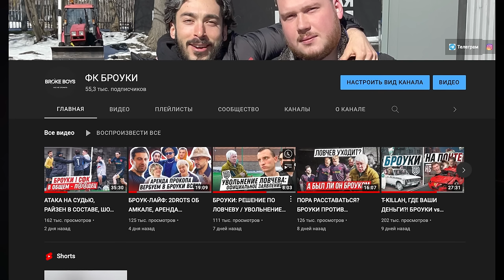ГЕРМАН: АМКАЛ - БРОУКИ, ВОПРОСЫ ПЕРЕД МАТЧЕМ